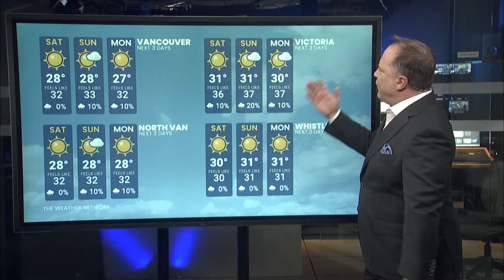Canada's National Forecast - August 22, 2025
The Weather Network meteorologist Chris Murphy has Canada's National Forecast for August 22, 2025.

Is that it for the summer heat? Sweater weather ends August across Ontario

Hurricane Erin will slide past Atlantic Canada with large waves, powerful winds

The high-stakes factors that decide where a hurricane tracks